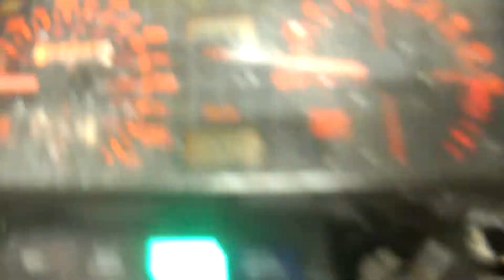85 Honda CB 650 SC Nighthawk Used Motorcycle Parts For Sale